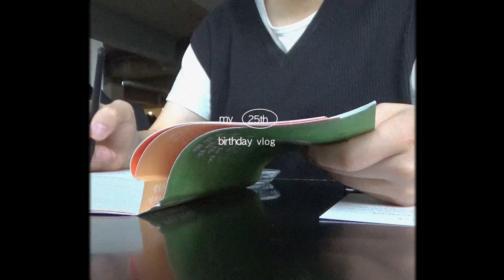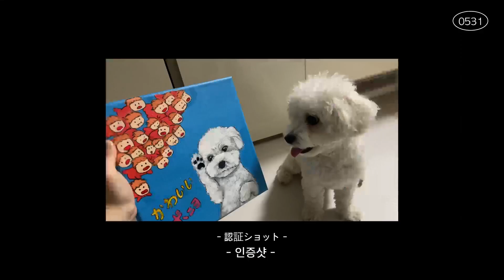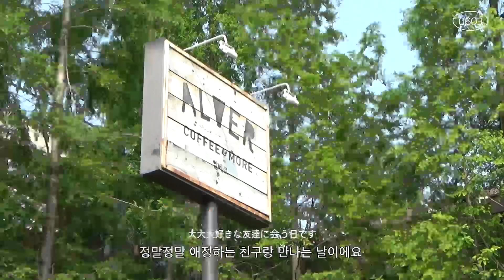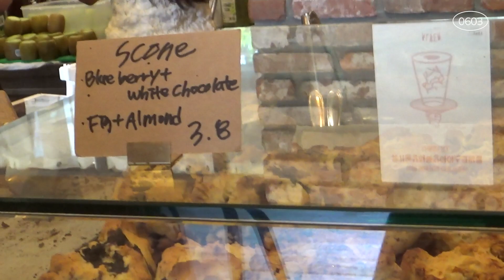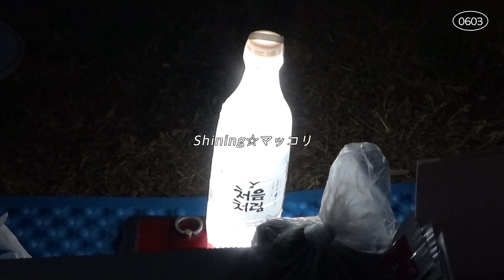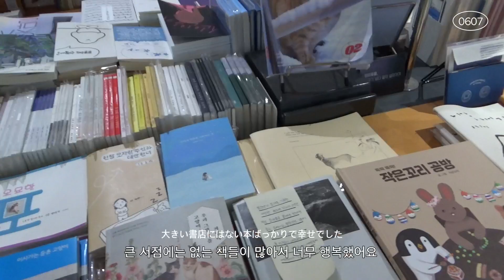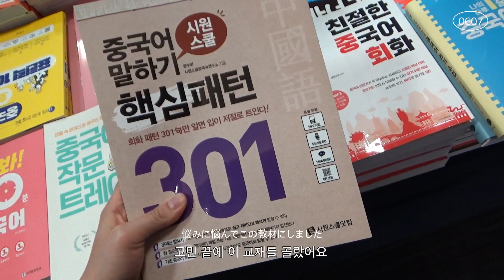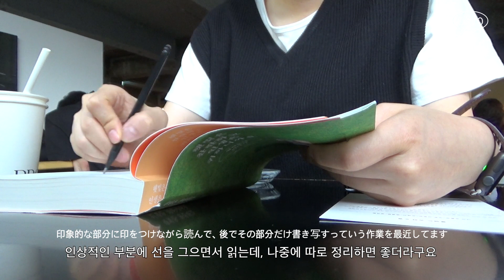VLOG | 26살 생일로 시작하는 초여름 브이로그🎂🍃 | 한강, 독립서점, 연희동 카페, 옷 쇼핑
주변 사람들 덕분에 행복하게 보낼 수 있었던 26살 생일!
다들 고마워요💚